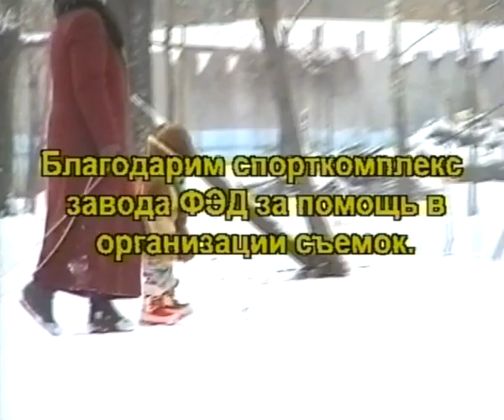Рок-н-ролл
С тех пор, как человек начал осознавать себя существом мыслящим, он не переставал стремиться к пластическому самосовершенствованию. У каждой эпохи были свои танцы. И если для 15-летней Наташи Ростовой символом её юных томлений был вальс, то наши современные наташи раскрывают свои не менее тонкие и трепетные души в ритмах совсем других танцев...
Из цикла "Классика". Архив 1997 года.